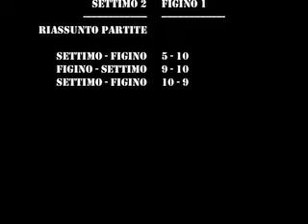Settimo VS Figino - partita 3 (la bella)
Ultima partira dell'ormai celeberrima sfida Settimo vs Figino ASSOLUTAMENTE da guardare!!! Chi vincerà??? Secondo voi?!?!? I più forti ovviamente!!!